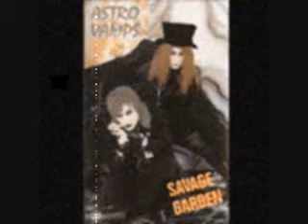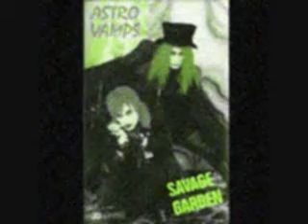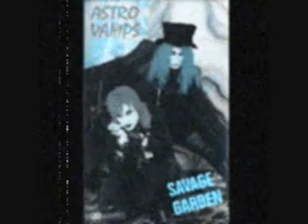AstroVamps - I'm not human